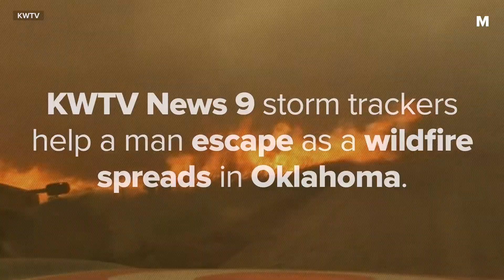The Horrifying Moment a Man Narrowly Escapes a Raging Wildfire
KWTV News 9 storm trackers Val and Amy Castor helped the driver of a road grader escape as a wildfire spreads in Oklahoma and engulfs the grader.